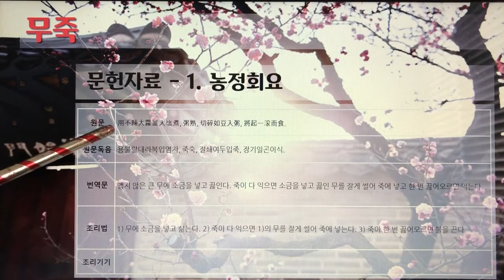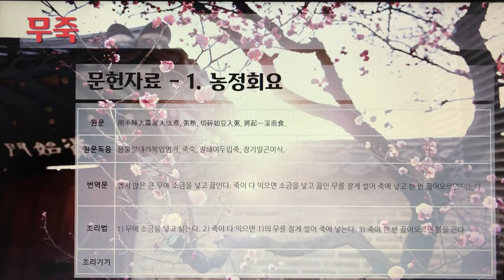[촬영] 한국의 전통죽(Korea Traditional Porridge) - 77. 무죽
1개 레시피를 1개 영상으로 만들었습니다.